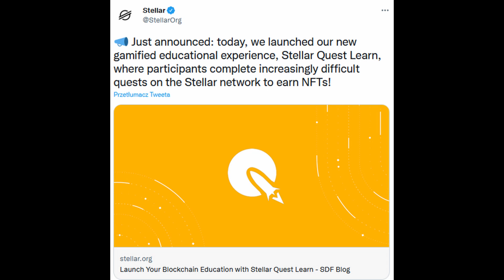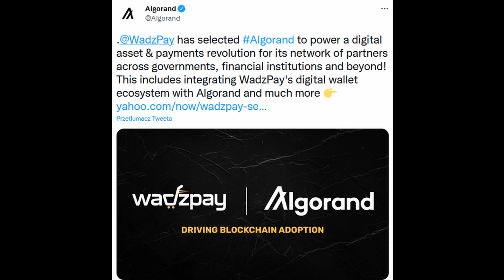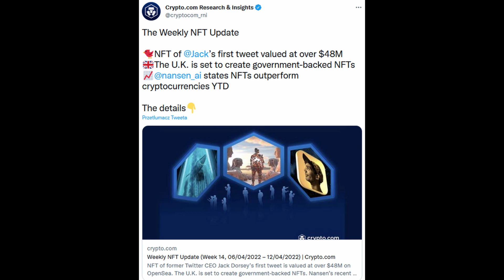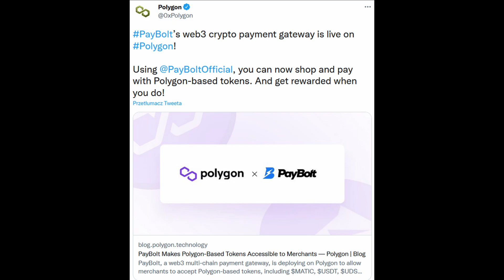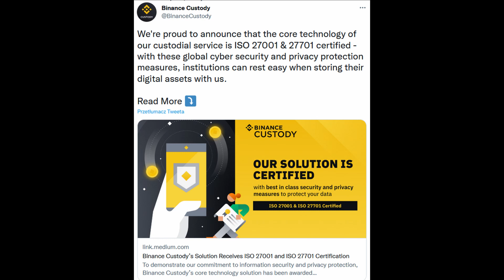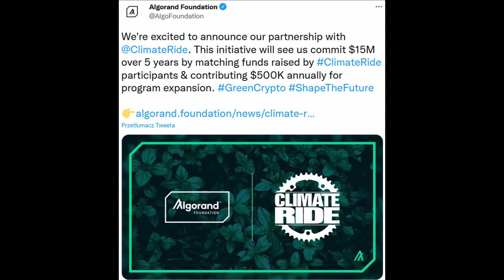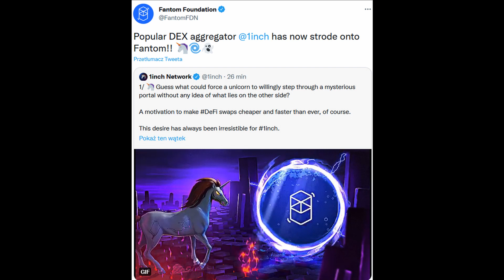Crypto Announcement [#25]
SPIS TREŚCI:
[0:00-0:31]Wstęp
[0:32-0:43]Nowa gra edukacyjna od Stellar
[0:44-1:03]Rozwój Avalanche
[1:04-1:22]6 urodziny Waves
[1:23:-1:46]WadzPay wybiera Algorand
[1:47-2:00]Secret Network ogłasza partnerstwo d𝚈mension
[2:01-2:41]Cotygodniowa aktualizacja NFT od Crypto.com
[2:42-2:52]Quant Overledger 2.2.4 wprowadza nowe możliwości
[2:53-3:06]Spacewalk - nowo powstały bridge
[3:07-3:11]Unique Network wygrywa 14 aukcję na Polkadot
[3:12-3:27]Mity wokół projektu Hedera
[3:28-3:44]Paybolt aktywy na Polygon
[3:45-4:01]Cotygodniowa aktualizacja przepisów i podatków od Crypto.com
[4:02-4:19]Binance Custody ogłasza uzyskanie certyfikatów ISO27001 i ISO27701
[4:20-4:34]Kolejne współprace Harmony wspierająca rozwój Web3
[4:35-4:53]Cosmos Hub nie przestaje się rozwijać
[4:54-5:11]Algorand Foundation nawiązuję współpracę z Climate Ride
[5:12-5:38]Podział partnerów z względu na dyscypliny sportowe
[5:39-5:49]Mediana i ilość transakcji na Litecoin network
[5:50-5:59]Vechain nawiązuję współpracę z Bidao
[6:00-6:26]1inch i Fantom będą działać razem
[6:27-6:46]Podsumowanie